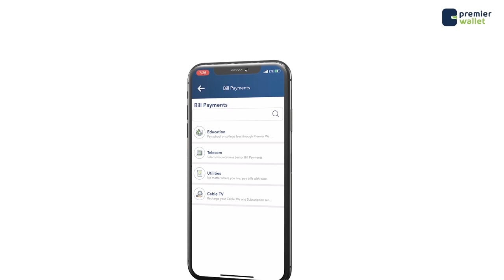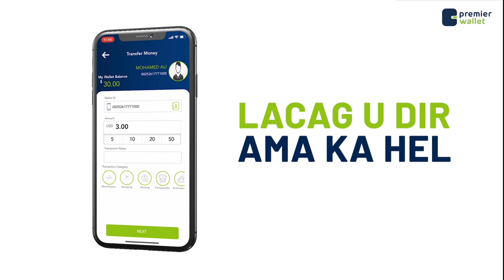Waalidiinta Wiilashooda lagu la'yahay Eratariya oo Muqdisho ku ilmeynaya.